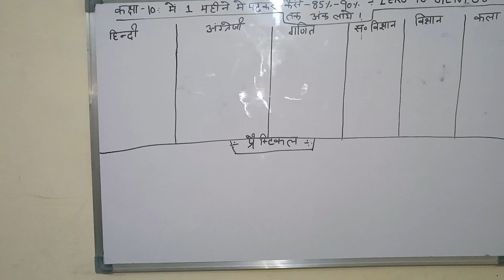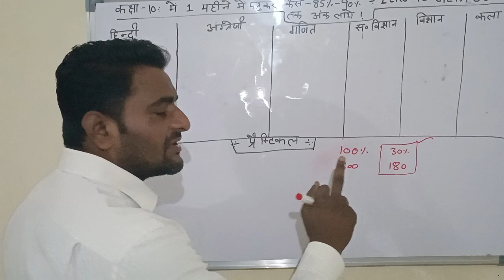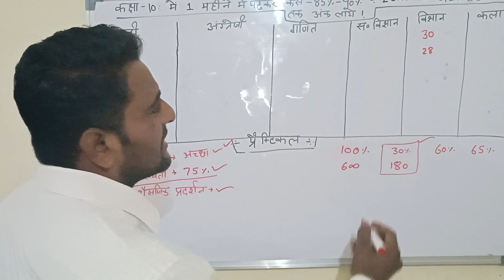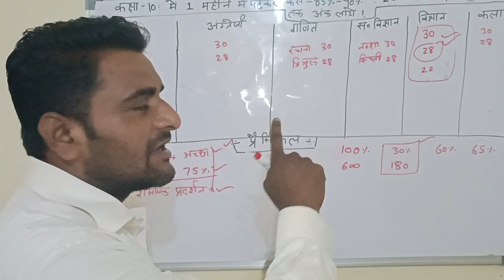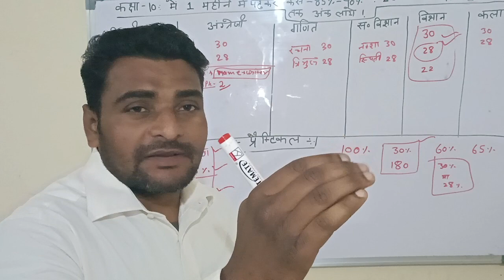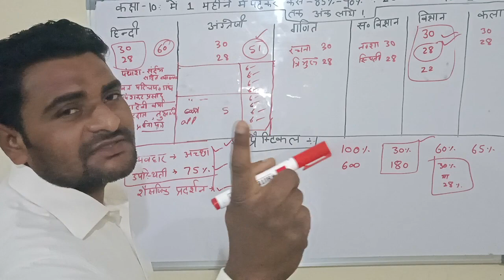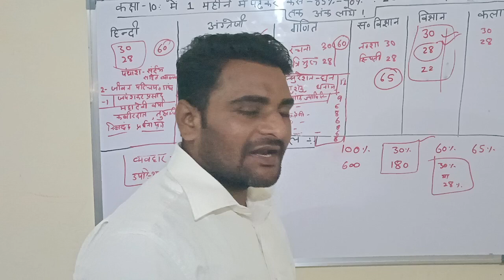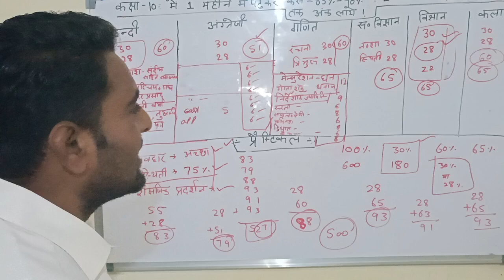मात्र एक महीने में पढकर 85% से 95% तक अंक कैसे प्राप्त करें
आप को यहां पर अपने सभी प्रश्नों के जवाब दिए जायेंगे जो आप के मन में है @ManojkumarZ77 par aap math ke taiyari bahaut he acche se kar sakte hai